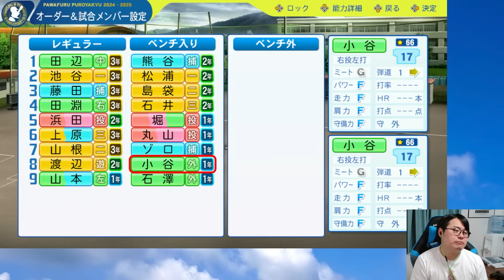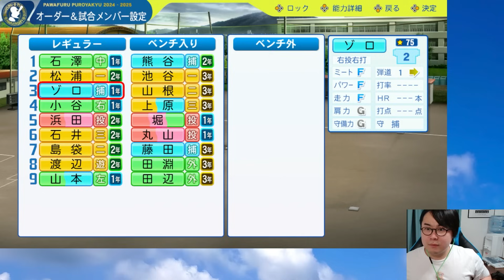【栄冠ナイン24】就任早々３年生を切り捨て親御さんと揉める男【ダイジェスト】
ひろちんくんファンクラブ
年一回ひろちんくんグッズ(非売品)プレゼント
メン限配信
スタンプ&メンバーバッジ

マウスVIPER V3 PRO
キーボードBLACKWIDOW V4 75％
イヤホン Hammerhead Pro V2
マイク SEIREN V2 pro
コントローラー Wolverine V2 Chroma

G-TUNE
メモリ64GB
Corei9-14900KF
RTX4090
使ってるPC